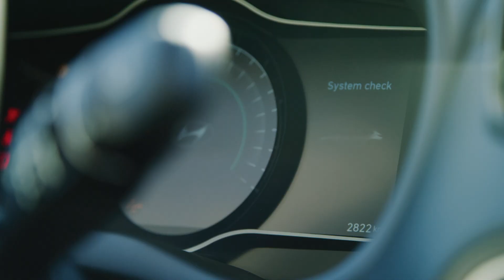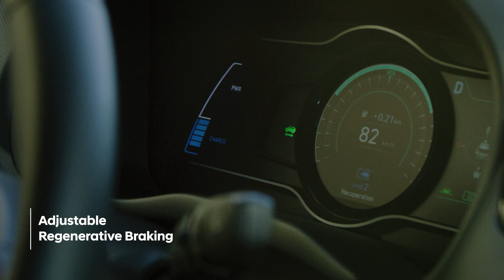Hyundai EVQ | Basics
What types of electrified power-trains exist and why should I drive one?
We're here to answer your questions about electric driving.